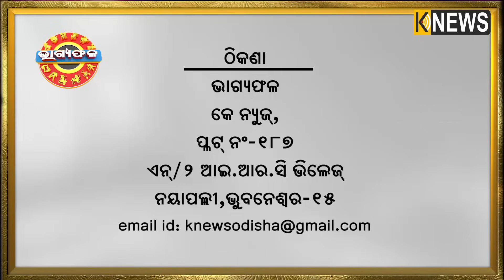ଦୈନିକ ରାଶିଫଳ || Bhagyafala || ଶନିବାର || ୨୩ ଡିସେମ୍ବର ୨୦୨୩ || Knewsodisha || Knews Odisha